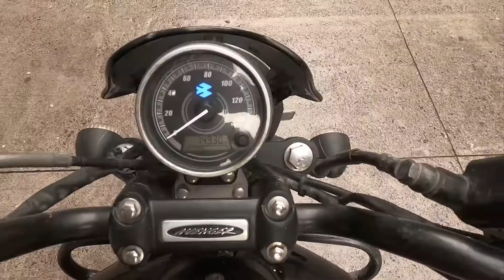I Found My Riding Gloves.... | Vlog No 11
I have started my new Motovlogging Channel And Here is my New Vlog.